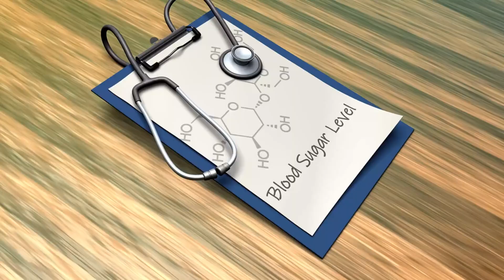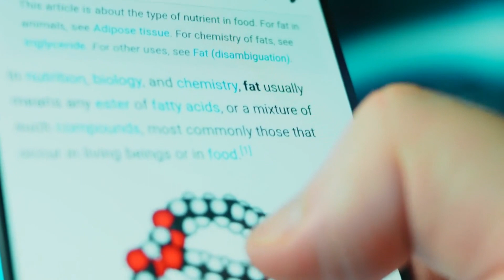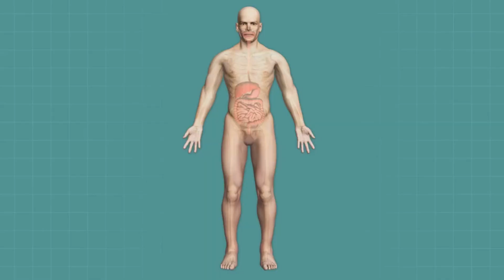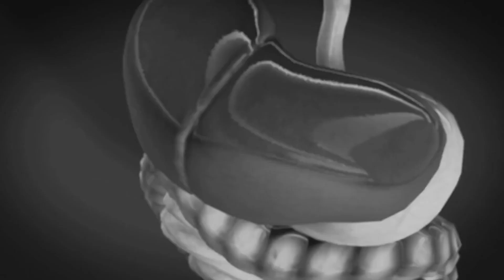The Surprising Health Benefits of Eating 2 Cloves Every Day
In this video, we'll be discussing the surprising health benefits of eating 2 cloves every day.

Some of the benefits of eating cloves include reducing inflammation, helping to regulate your blood sugar levels, and aiding in digestion. Plus, cloves are a great way to add antioxidants and vitamins to your diet. So let's take a look at some of the ways you can start incorporating cloves into your daily routine!
Jean Health&Fit -